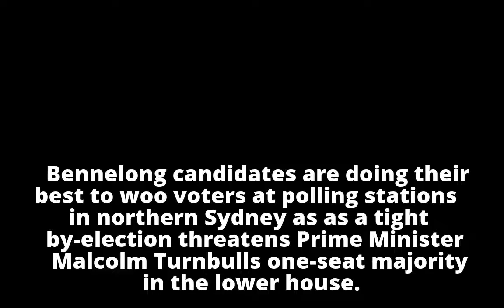Bennelong vote will be 'very close': PM